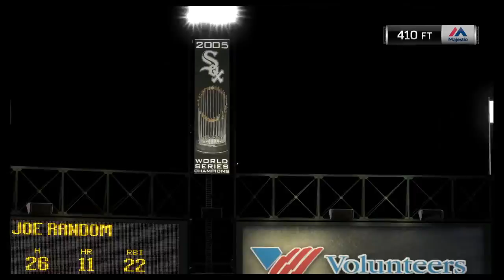2024 World Series: Random Saves The Day, Homers In Must Win Game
This channel is made for my friend in college who wants to keep up progress with our RTTS player in MLB 15 The Show. But anyone who is a fan of baseball will enjoy watching history be made with Joe Ra